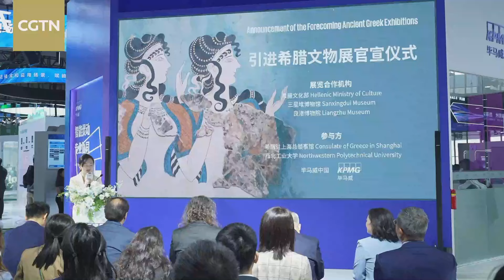China-Greece exhibition 'Journey into Ancient Greece' to go on display in 2025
A unique joint Greek-Chinese exhibition, "Journey into Ancient Greece," will be held next year in China. This was announced at the seventh China International Import Expo (CIIE). Unlike previous such exhibitions, the "Journey into Ancient Greece"—scheduled to run from April 2025 to March 2026—will be the first collaborative original Greek artifact display in China. Jointly organized by archaeologists and museum curators from Hellenic Ministry of Culture, Liangzhu Museum, Sanxingdui Museum, and China's Northwestern Polytechnical University, the exhibition will contain over 160 fascinating artifacts, reflecting the millennia-long history of Greece.